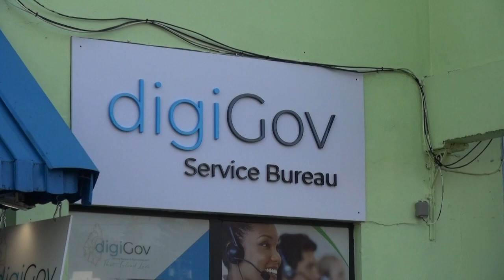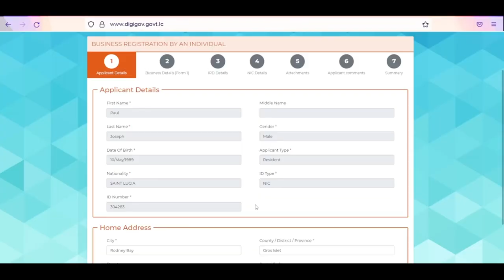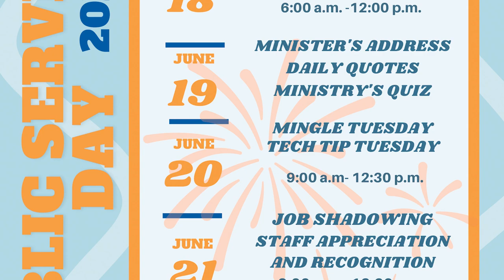Public Service Day Address 2023 - Hon. Dr. Virginia Albert Poyotte